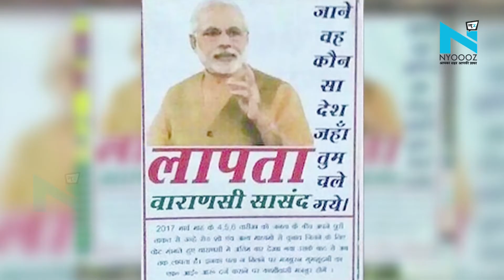वाराणसी में लगे पोस्टर, लापता हो गए पीएम नरेंद्र मोदी !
देश के प्रधानमंत्री नरेंद्र मोदी के संसदीय क्षेत्र वाराणसी में उनके लापता होने के पोस्टर जगह-जगह लगे हुए है... इन पोस्टर में पीएम मोदी की तस्वीर के नीचे तंज कसते हुए संदेश में लिखा गया है कि आखिरी बार पीएम मोदी को वाराणसी में वोट मांगने के लिए देखा गया था।